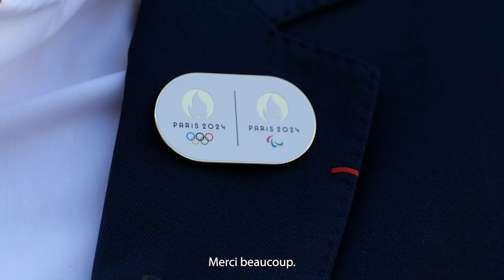Paris 2024 - pleins phares sur la mobilité hydrogène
✨ C'est le début d'une nouvelle semaine, et Tony Estanguet, Président du Comité d'Organisation de Paris 2024, se rend à la rencontre de François Jackow, Directeur Général d'Air Liquide, pour discuter d'un partenariat captivant... ✨

🏅 En juin, Air Liquide est devenu Supporter Officiel en Hydrogène, dans le cadre d'un partenariat avec Paris 2024 visant à contribuer à la réduction des émissions de carbone des Jeux Olympiques et Paralympiques. Air Liquide fournira de l'hydrogène d'origine renouvelable pour alimenter certains des véhicules de la flotte officielle de Paris 2024. Ce partenariat reflète l'ambition de Paris 2024 d'organiser des Jeux plus durables.

Comment Tony se déplace-t-il ? Au volant d'une Toyota Mirai à hydrogène, bien sûr !

Vous souhaitez regarder davantage de vidéos de ce type par Air Liquide ?